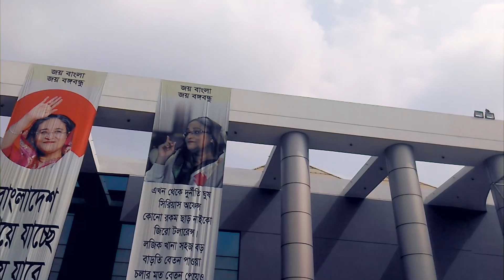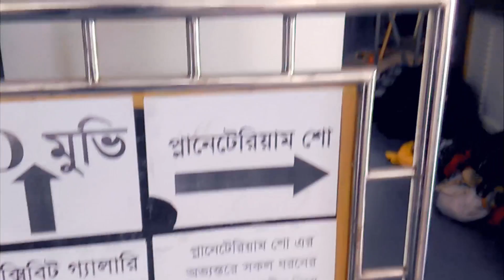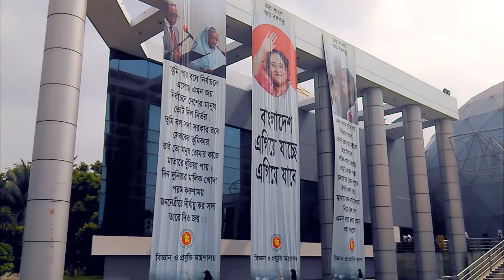Planetarium of Dhaka, বঙ্গবন্ধু শেখ মুজিবুর রহমান নভো থিয়েটার, Bangabandhu Novo Theatre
Planetarium of Dhaka, বঙ্গবন্ধু শেখ মুজিবুর রহমান নভো থিয়েটার, Bangabandhu Sheikh Mujibur Rahman Novo Theatre. This planetarium features three kinds of exhibits. They Journey to Infinity presents a celestial show of stars, planets and other heavenly bodies in virtual reality. The ai amader Bangladesh features Bangabandhu Sheik Mujibur Rahman's 7 March lecture, while The Grand Canyon describes North America's settlement clan, Garikhad, which existed in The Grand Canyon four thousand years ago. subscribe

Visitors need not look up in the dome to watch the show. Instead, they feel they are watching space live, with everything around them, presented by 150 projectors. The Planetarium added a new capsule simulator and smart-step floor and 3D video. In 2013 the planetarium added a Nuclear Industrial Information Centre.